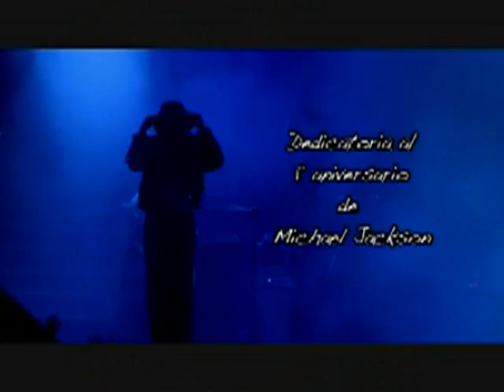FREDERICK 'MICHAEL da show' video-ruslan' just Roosla easy4us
A MICHAEL JACKSON TRIBUTE